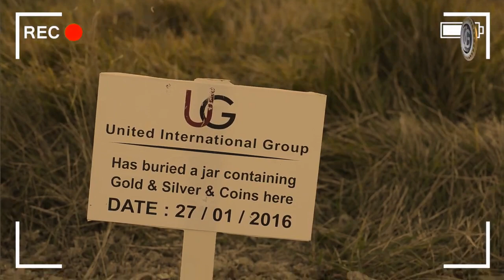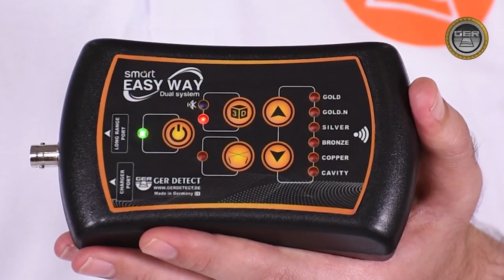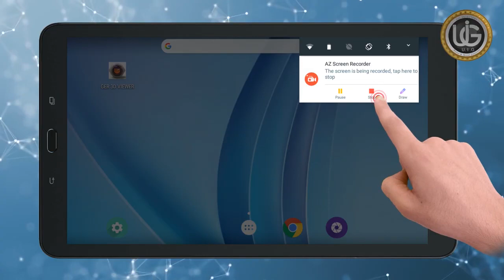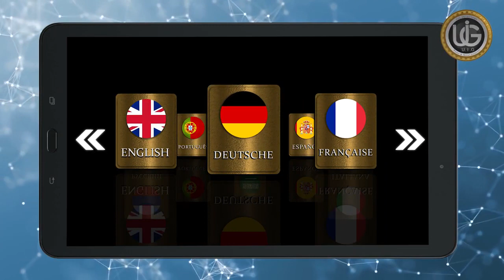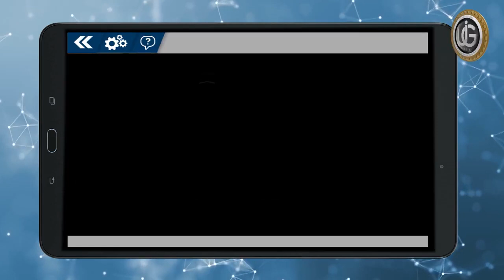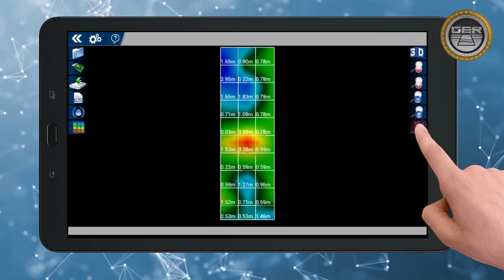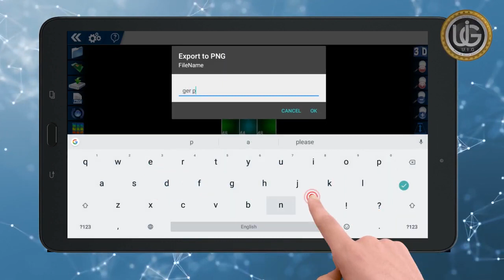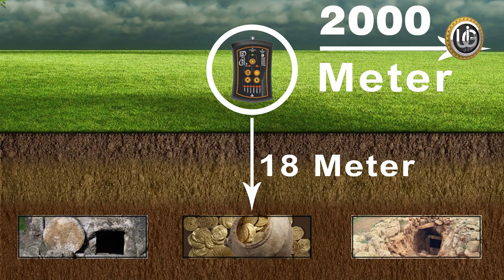Easy way dual system to detect gold, precious metals, burials, caves and voids underground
Easy way smart dual system to detect gold, precious metals, burials, caves and voids underground

After the tremendous success achieved by GER Detect in cooperation with UIG Detectors on the EASY WAY PLUS device, GER Detect has completely upgraded this device to EASY WAY SMART to help prospectors shorten time and distance in finding the target.
The world's unique and only technology that combines two systems within one device.
Specialized in prospecting and searching for gold, precious metals, burials, caves and voids inside the ground, with confidentiality and ease.
The smallest device with a radar sensing system and a 3D imaging system, completely concealable.
GER Detect has invented the first device of its kind in the world with a single handgrip radar sensor system.
A grip highly effective with a radar structure characterized with the analysis of radar waves that measure a target’s characteristics.
In other words, it is a high-precision dual-frequency radar and a transmitter and receiver of the signals coming from targets.
A radar system with a special and sophisticated algorithms integration to detect the location of the target, consistent ability to detect and measure small targets in the ground.
The front range in the long-range system can reach up to 2000 square meters, which equals 500 meters in each direction
It also can reach a depth of 18 meters in the ground.
EASY WAY SMART device is one of the best German innovations with the CE certificate according to international standards.

Ger Detect Kuwait
Address: Kuwait - Farwaniya - Ali Fahad Al Duwailah Street - AlBarrak Complex - Shop No.5